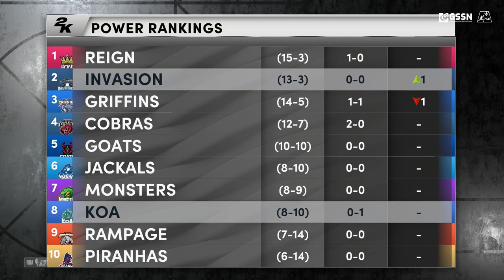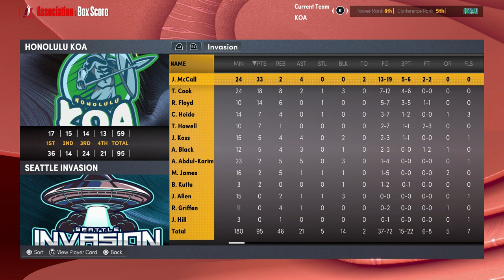Premier Simulation Basketball Honolulu Koa at Seattle Invasion